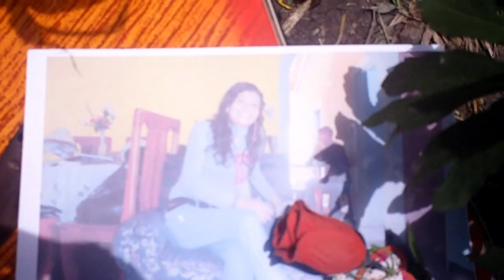Los Aventureros - La Golondrina